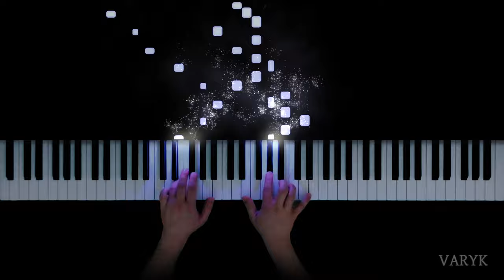Bach - Invention No. 13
Invention No. 13 in A minor - BWV 784
Composer: J.S. Bach
Pianist: Varyk

I am Varyk, and I create piano videos with my music visualizer.